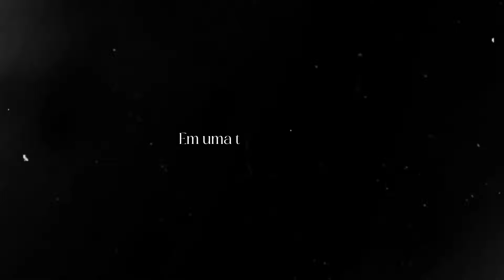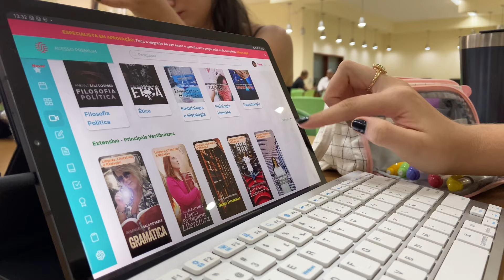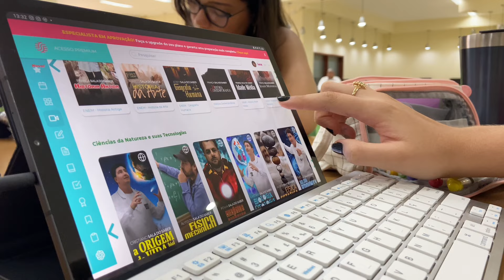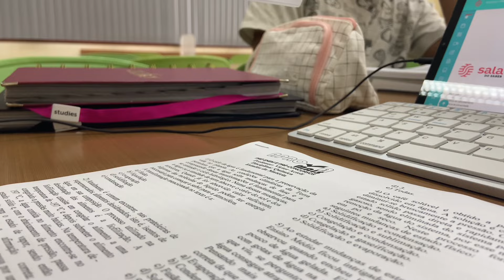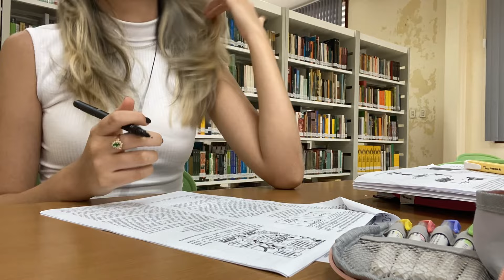1 DIA DE ESTUDOS COMIGO | rotina de uma vestibulanda + motivação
Oie genteeeeee ! Eai como vocês estão ??? Espero que gostem desse vídeo ! E vamos de rumo a 150k🤩🤩

Me segue no Instagram: @ianastudiess

Canetas pretas ( pilot pop’lol , pilot g2 )
Na shoppe você consegue adquirir 🌞🌞

 tags (ignorem)
rotina produtiva, rotina, produtividade, rotinas, vlog, dicas, hábitos, motivação, inspiração, looks, outfit, aesthetic, tumblr, that girl, that girl era, clean girl, aquela garota, glow up, seja sua melhor versão